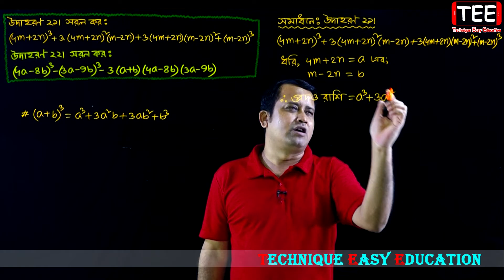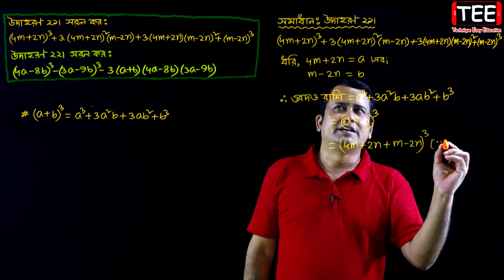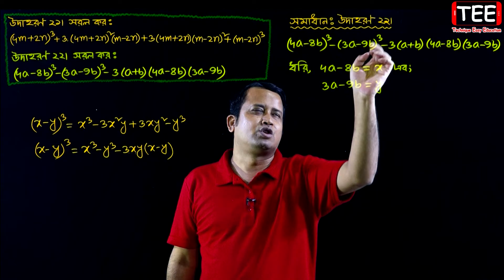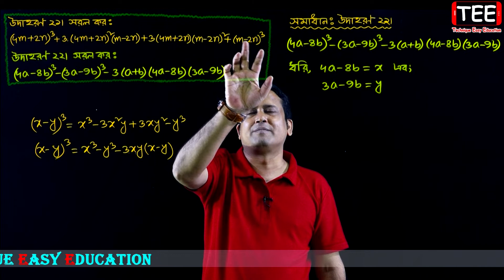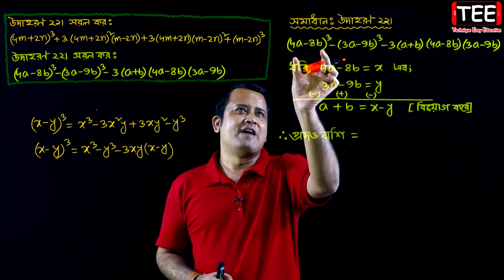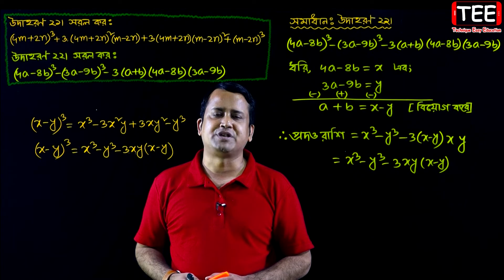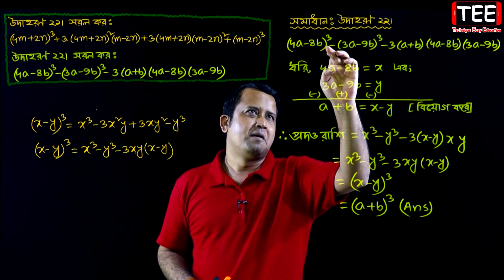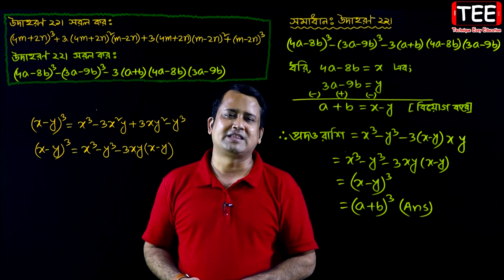JSC Math Chapter 4.2 (Part-13) || Eight Math 4.2 || Class 8 Math Chapter 4.2